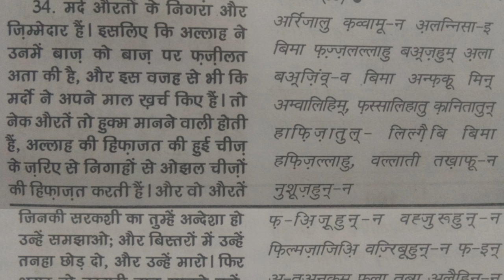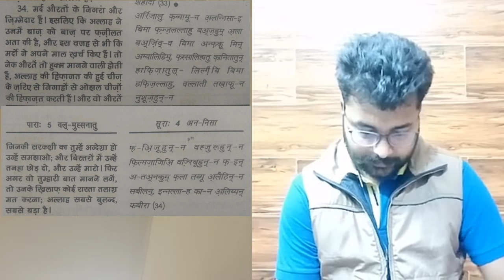इस्लाम में नारी की दुर्दशा। Women Before and After Islam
इस्लाम में नारी की दुर्दशा विषय पर आप‌ सब काफी दिनों से शोधपरक वीडियो चाह रहे थे।
 आशानुकूल आपको काफी कुछ सीखने को मिलेगा।
हमारी आपसे यही विनती है कि आप सब भी गीताजी पढें।
शेयर करना ना भूलें, धन्यवाद।

वीडियो पूरा देखें और सबसे शेयर अवश्य करें।
धन्यवाद।

All Banned Videos Of  Satya  Sanatan In Pakistan.

Another Warnings